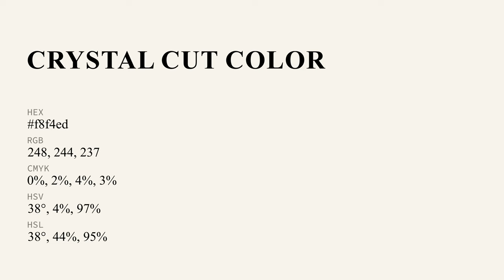Crystal Cut color f8f4ed hex Cool Grey color f8f4ed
What color is Crystal Cut ? f8f4ed hex, Cool Grey color f8f4ed

Hex f8f4ed Color Code is also known as Crystal Cut color

Hex f8f4ed Color code in RGB color code model is created after adding 97.25% red color, 95.69% green color and 92.94% blue color.
Hex f8f4ed Color code in CMYK color (process color) code model is generated after subtraction of 0% cyan, 02% magenta, 04% yellow, 03% black.